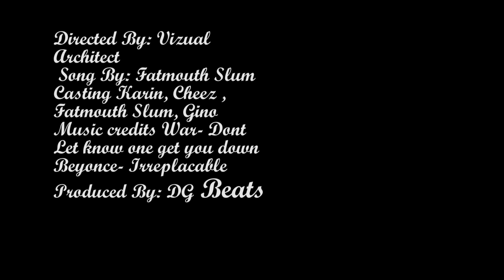SLUM- "Playa Mode"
Dir: by Vizual Architect